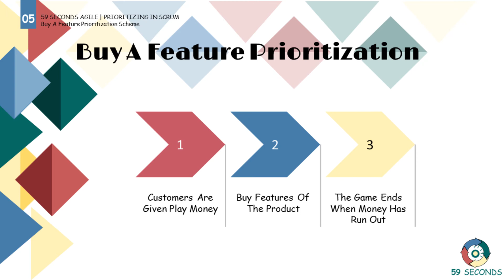Buy a Feature Prioritization Scheme in Agile Development Scrum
This video discusses Prioritization Schemes in Agile Development Scrum. We discuss the buy a feature game, where a group of customers are given play money to vote for their priority features. Find out more in the video and Don't forget to Subscribe and Like for more videos, and let us know in the comments what topics would help you and your team. Let's Begin.

1. Introduction to Agile Development Scrum 0:04
2. Buy Feature Method | Agile Development Scrum 0:12
3. What Features can be seen in Buy a feature | Agile Development Scrum 0:30
4. Visual Summary of Agile Development Scrum 1:19

📔To learn more about Agile Development Scrum, check out this playlist

59 Seconds Agile is a training website that provides free video training. Focused on the Agile values and principles free training courses are available for Scrum Masters, Product Owners, Developers, Testers, User Stories, Planning and Estimating and Testing.